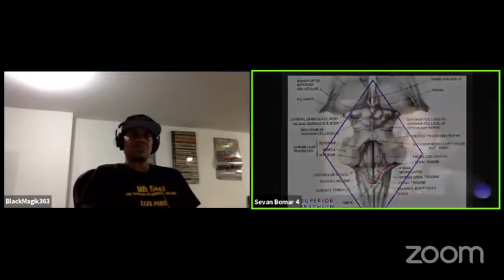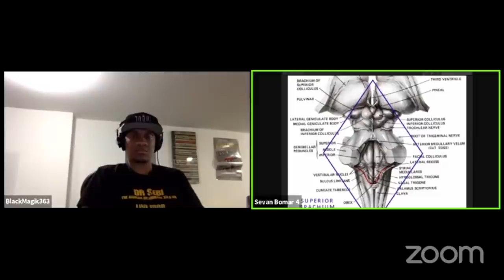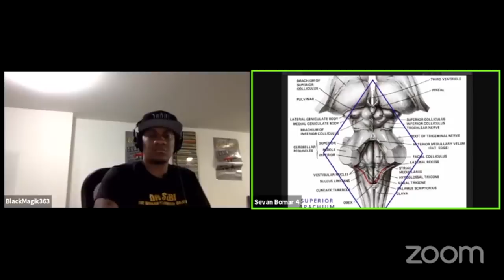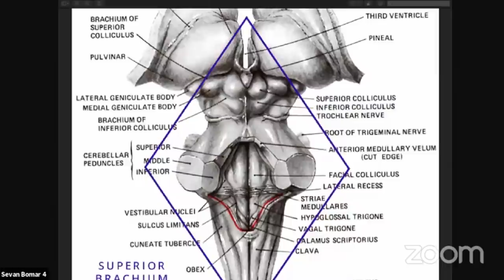Sevan Bomar- Understanding The Universal Laws and The Cosmos Inside of You